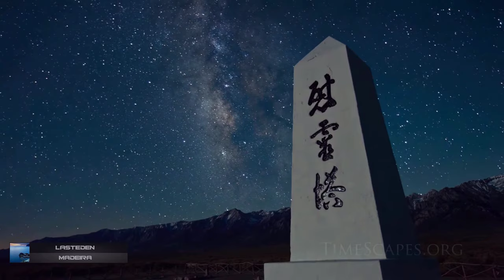Beyond Time and space @ Mystical Chillout Mix ☆ 2023 ॐ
Thank you all for the 1.2 million views the first version achieved, before Youtube deleted it...

Genre: Chill Out / Electronic

©️ This mix is a NON-COMMERCIAL project !
➢ I CLAIM NO RIGHTS for the audio content and visuals.
➢ NO PROFIT is being made by me, directly or indirectly with the reproduction of this video.

♫  Tracklist

00:00 LastEDEN - Miracle
04:49 LastEDEN - Madeira
08:49 Rya - Road to Sunshine
12:49 Matt Darey - Gamemaster
17:39 Throne Room Company - John 17
24:24 White Fox - A new life
30:03 Frame By Frame - Puis Je!
33:56 LastEDEN - Saturn
38:39 Zoom - Secrets Of Empire
46:41 Ivan Torrent - Vis Motrix (feat. Lara Ausensi)

🎬 Visuals

29:44 The Most Beautiful Country on Earth?
48.16 EL UNIVERSO DE LA PALMA 2.0 TIMELAPSE 4K (Music: Kerry Muzzey). TIME LAPSE IN CANARY ISLANDS SPAIN
50.11 EL UNIVERSO DE LA PALMA 2.0 TIMELAPSE 4K (Music: Kerry Muzzey). TIME LAPSE IN CANARY ISLANDS SPAIN